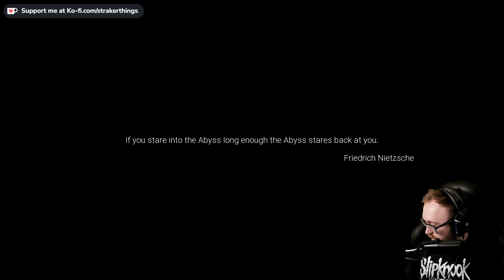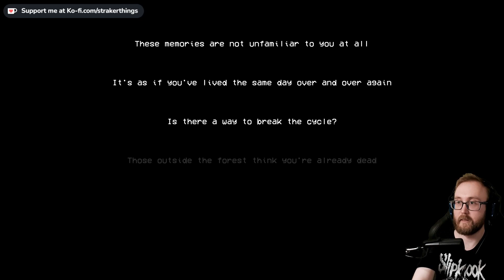Straker Plays: Silent Breath! First Complete Run #01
This was my first ever completed playthrough of Silent Breath! I thoroughly enjoyed this game and 100% recommend it to anyone.

This footage was captured live over on Twitch - would be great to have you over there!